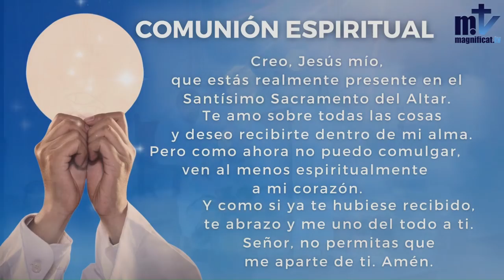La Santa Misa de hoy | Témporas de acción de gracias y de petición | 5-10-2021